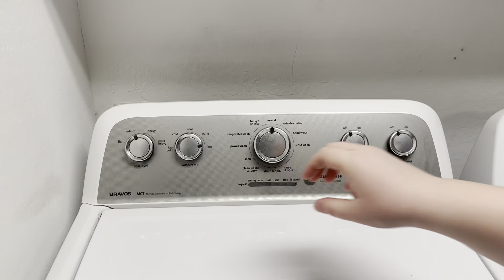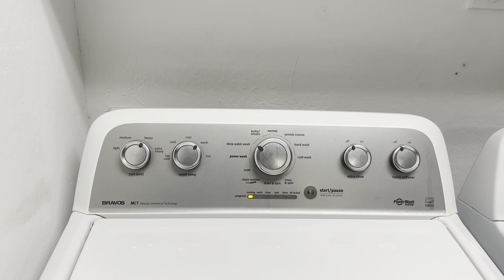CLEAN WITH ME! // SICK DAY CLEANING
Happy New Year everyone! We’ve had a rough start to 2024 with sickness in our household so I was trying to get our bedrooms and bathrooms in order before it hit me! I hope you enjoy this cleaning motivation and thank you for being here!

ashley__colvin
ashley_colvin